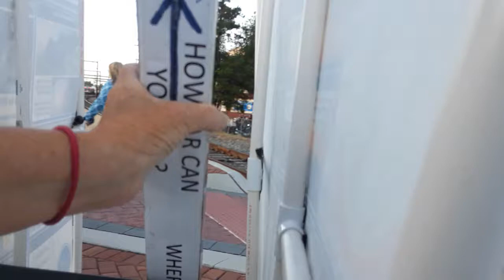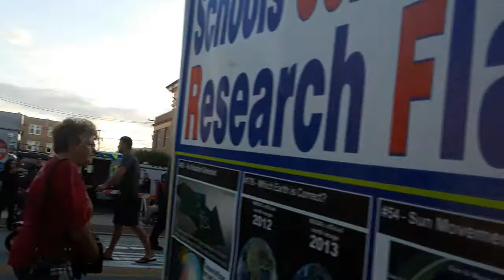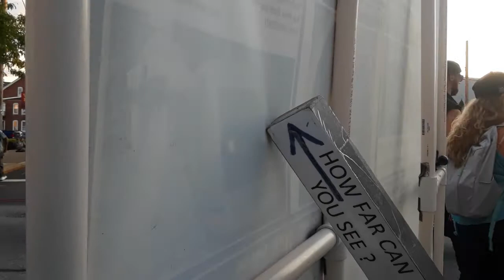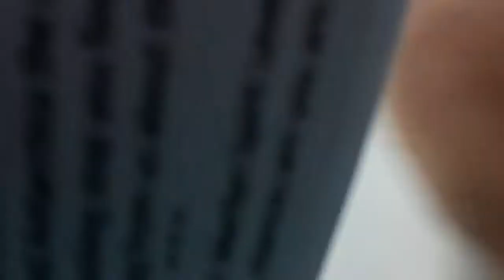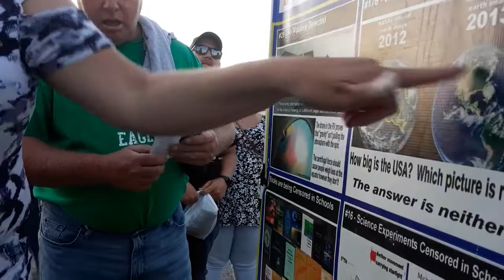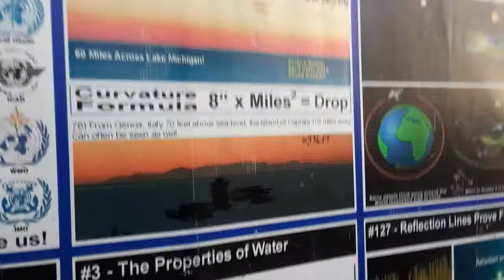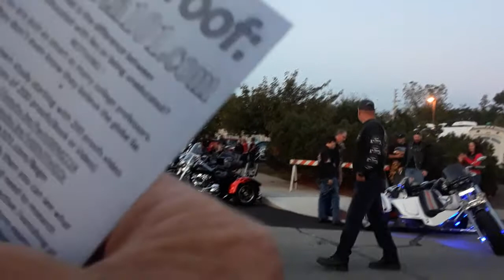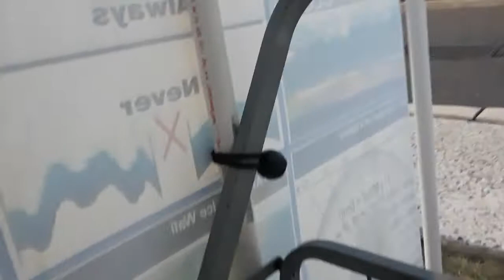Bike Night 3/4 - 7Sept19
I WANT to TEACH,
ALL of MANKIND,
the FLAT EARTH TRUTH !